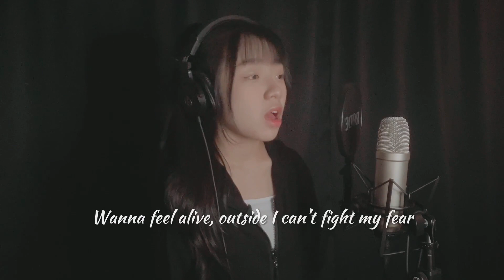Billie Eilish & Khalid - ‘Lovely’ | Cover by Emily 蔡瀞萱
Whoa, yeah
Yeah, ah
Whoa, whoa